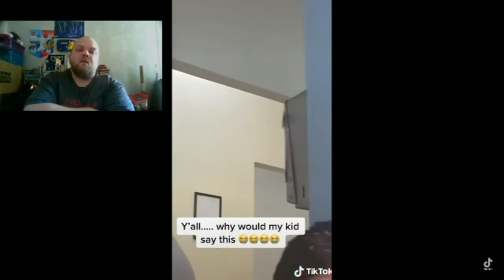Try Not To Laugh #1 *IMPOSSIBLE* Funny TikTok Compilation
Think You Can Make Me Laugh? Try your best.

-Original Video Link: *NOT FUNNY BY THE WAY*

-Submit Your Videos To My Twitter (Must Be Under 1 Minute)